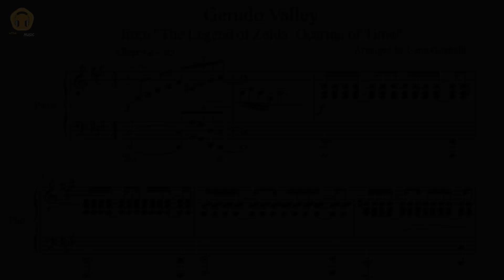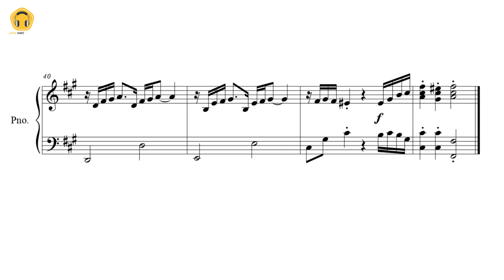Gerudo Valley - The Legend of Zelda: Ocarina of Time (Piano Solo/Sheets)